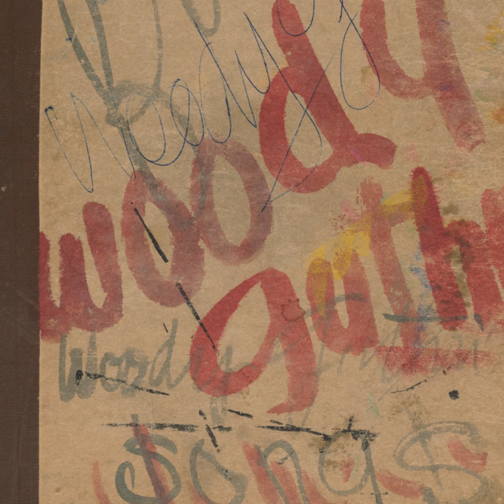Fly High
Fly High · Jay Farrar · Will Johnson · Anders Parker · Yim Yames

New Multitudes